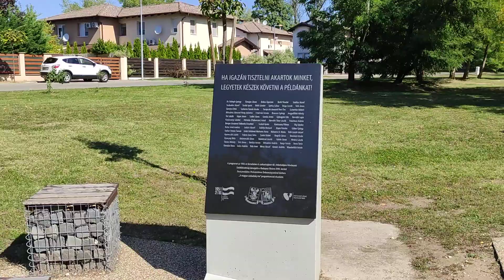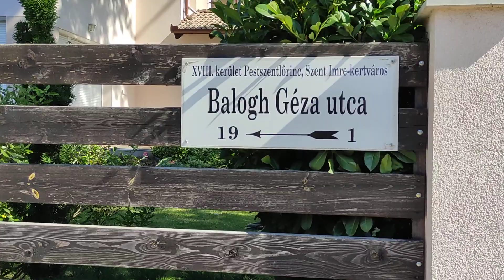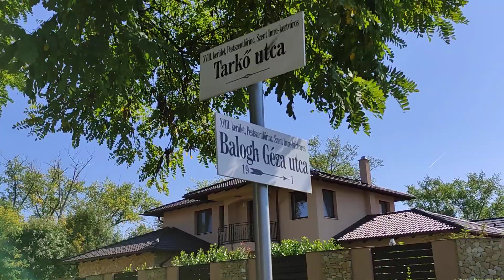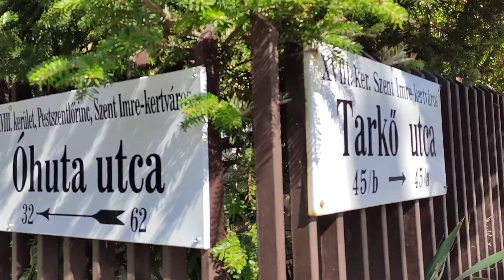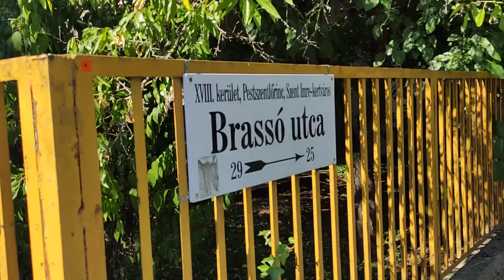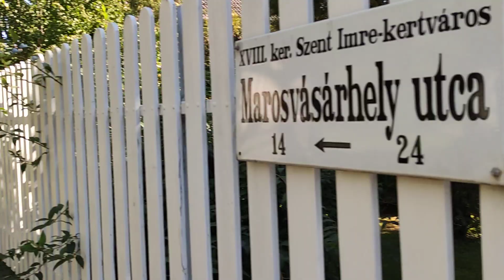Walking through a middle class residential area in 18. district (Pestszentlőrinc) of Budapest.